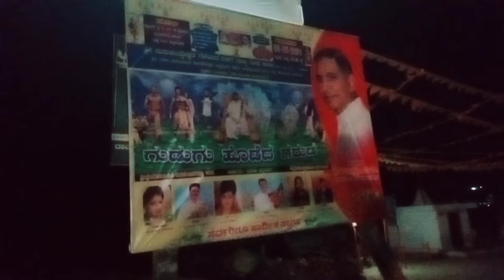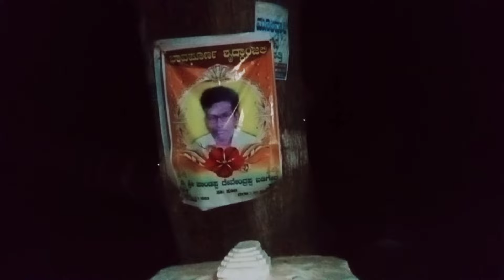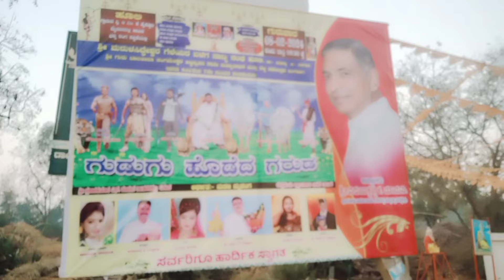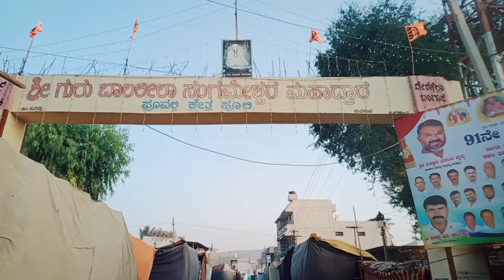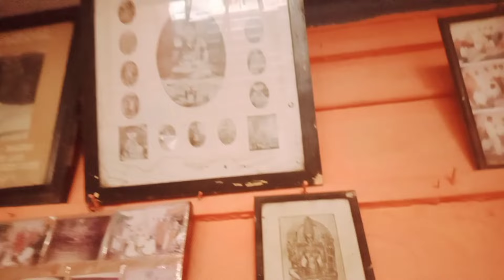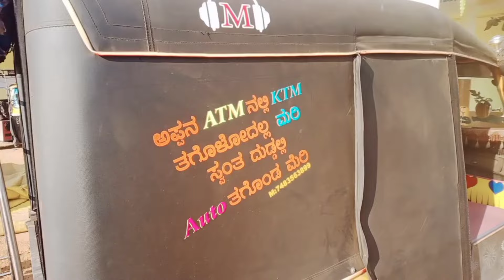ಹೂಲಿ ಕಣದಲ್ಲಿ ಬಾಳುನ ಟಗರು ಫಸ್ಟ್ ಪ್ರೈಜ್ 🏆 ಗೆದ್ದು ಬಂದಿತು, ಅದರ ಆಟ ನೋಡಿ ಎಲ್ರೂ ಹೌಹಾರಿದರು | Tagarina kaalaga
( Whatsapp only )

This is vishwa from Dharwad, i am very much interested in singing, drawing, writing poems and stories, dancing, Rangoli making and researching folk literature, so you can watch the videos of my life with my unique talents

And on Facebook page under the name  " vishwa kammar vlogs "